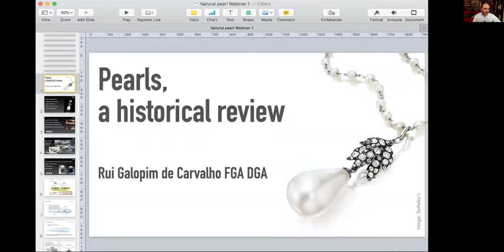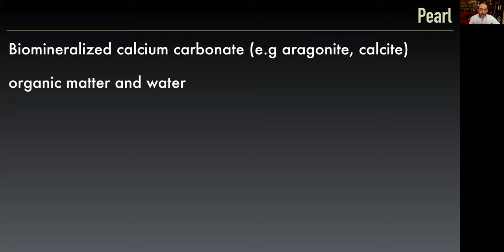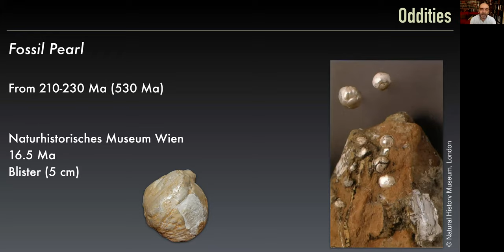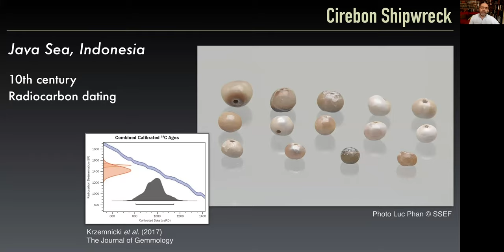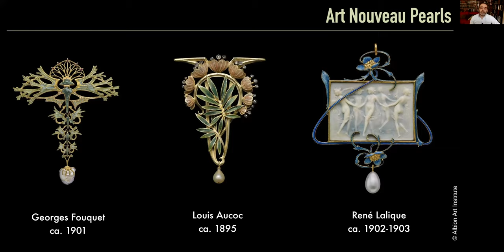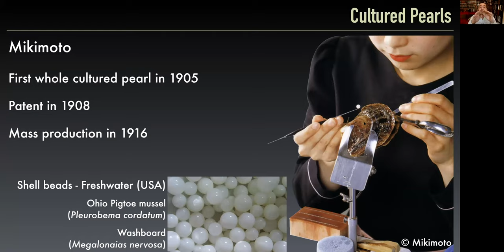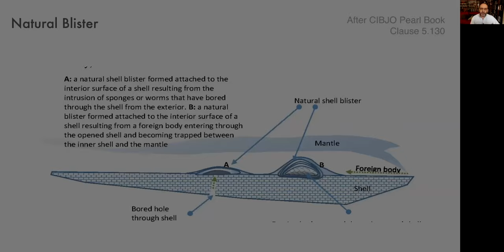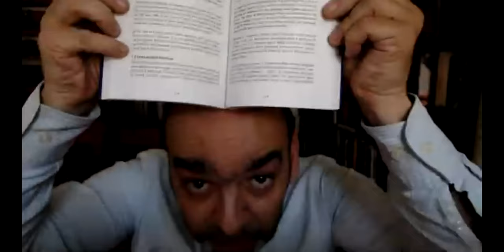"AIGS Gem Tips" program - Free Gemology Webinars featuring Rui Galopim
Welcome Rui Galopim for coming back!

Pearls have been used by man since the dawn of civilisation as it is proven by archeological discoveries (e.g. the ca. 7,800 years-old Abu Dhabi pearl) and by the use of Gulf pearls produced in the Pinctada radiata shell that have been recorded during Roman and Byzantine times, sometimes still referred to as Basra pearls. The establishment of a regular India Run by the Portuguese in the early-1500s enabled direct access to pearl producing centres in the Gulf and in Asia and, at the same time, the Spanish were sourcing significant quantities of pearls in central America (e.g. Pinctada imbricata, P. mazatlanica).
Famous pearls kept in various collections, like the ca. 450 ct Hope pearl at the Natural History Museum in London, remind us of the splendorous history of the use of natural pearls that suffered a significant blow with the introduction of cultured pearl products in the early 20th century.